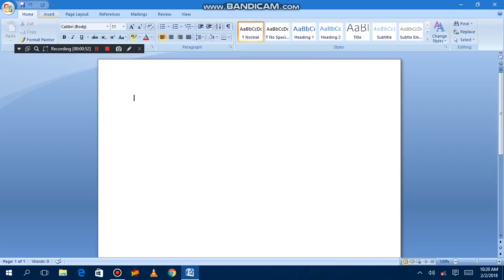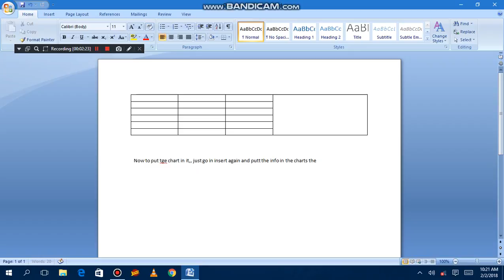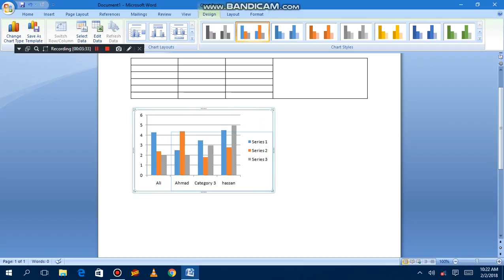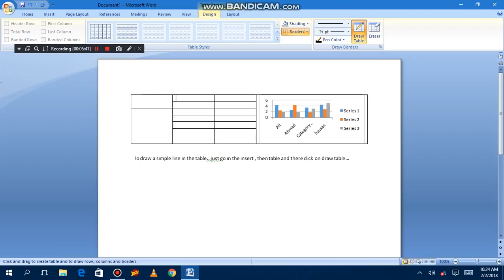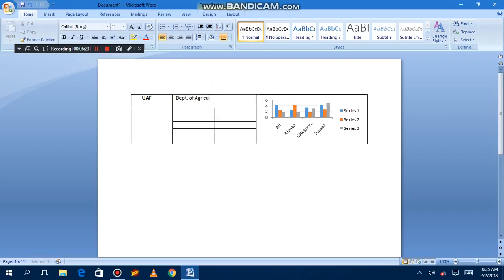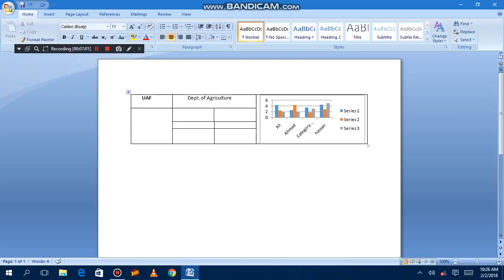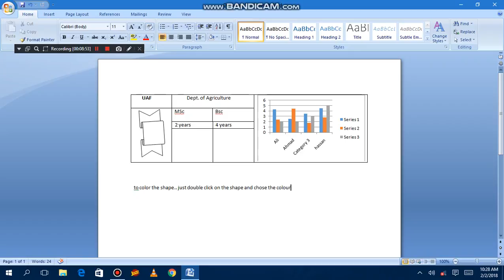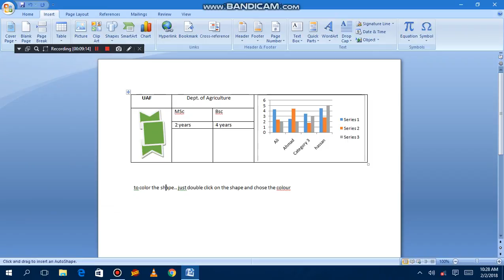How to Draw Charts and Shapes in Tables in Office Word